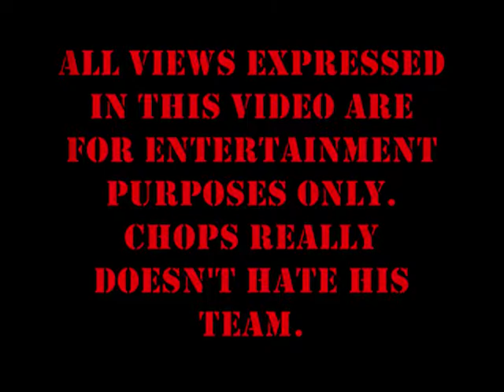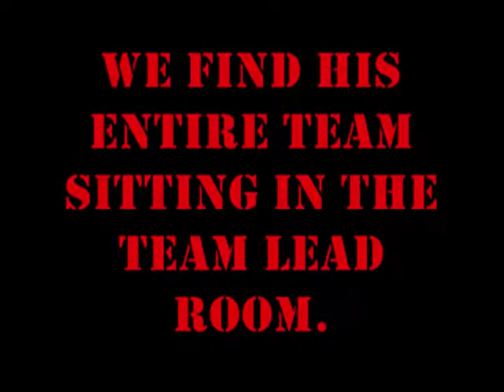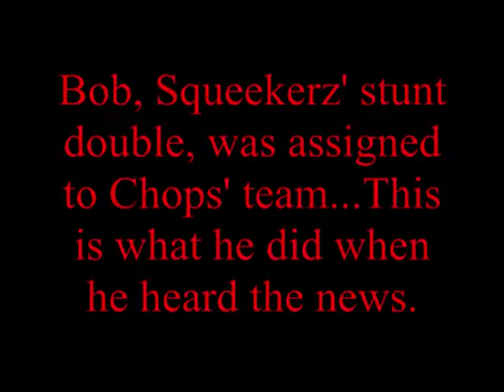Chops in Charge(2009)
You've waited... For years... Now here it is and no DVD required!!! The original "Chops In Charge".